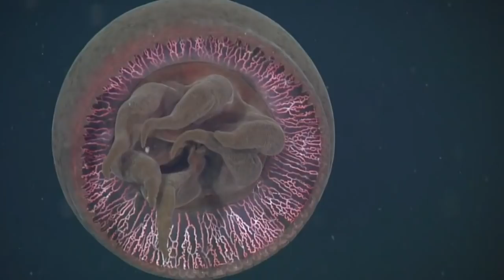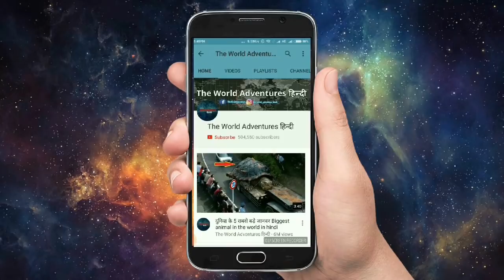समुद्र के 5 सबसे खतरनाक जानवर Deep Sea Creatures - Sea Monsters Size Comparison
Let our friend walk and show you the vast size and collection of many sea creatures from the Plesiosaurus to the Blue Whale and beyond. If you've ever wondered how big a blue whale is compared to a human. The term deep sea creature refers to animals that live below the photic zone of the ocean. Tethered to a life at the surface because they require breathable oxygen, many large animals will make impressive dives to the deep sea. The deep sea is home to a variety of bizarre creatures. Many animals in the deep sea are transparent, which helps them remain hidden from their predators.

Here Are 5 Of The Most dangerous fishes in the world in hindi.

1. Pacific blackdragon
2. The vampire squid
3. Black swallower
4. Big red jellyfish
5. Gigantic sunfish

Most dangerous fishes in the world in hindi